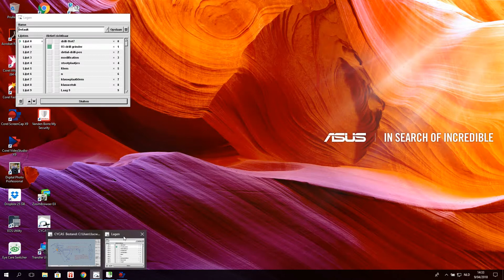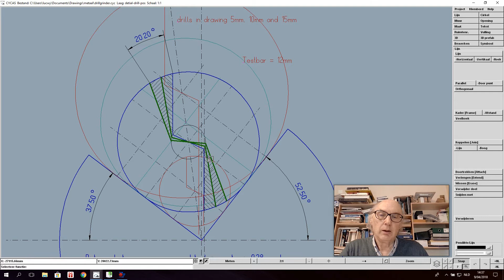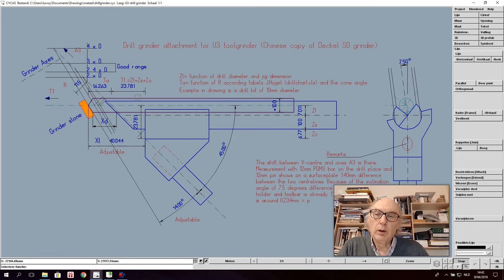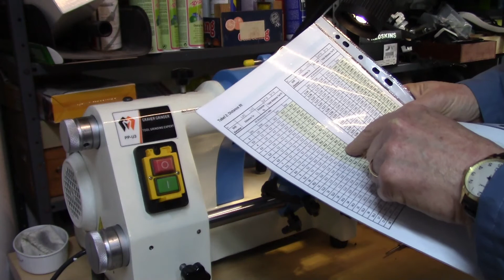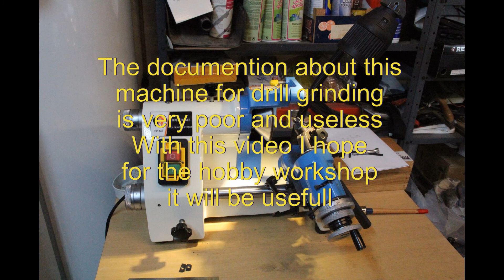How it works, drill grinding with PP-U3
How to use the toolgrinder PP-U3 for grinding drill, for drills between 3mm and 18mm. First part HSS drills, 4 facet precision sharpening